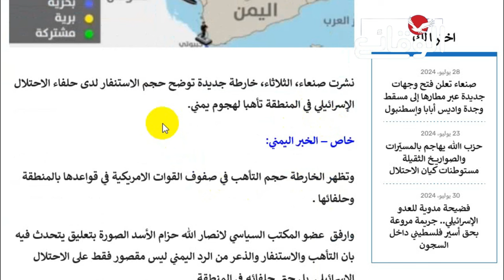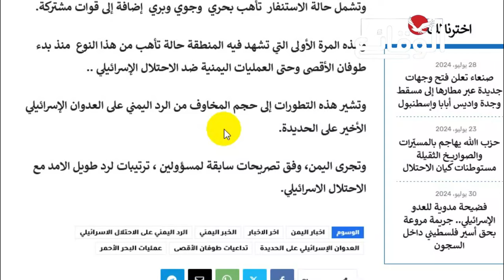عاجل وهام | خارطة تكشف حالة تأهب واستنفار عسكري بمحيط اليمن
مسلسل ماء الذهب
اشتباكات_ البحر_الأحمر
مواجهات_ البحر_الأحمر